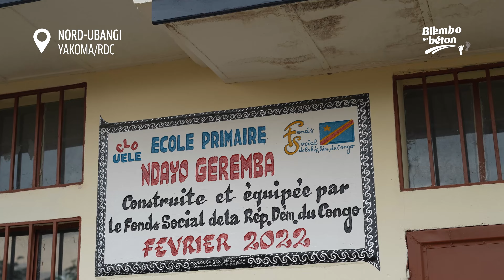NORD UBANGI | DES ECOLES MODERNES CONSTRUITES DANS LE TERRITOIRE DE YAKOMA GRACE A FELIX TSHISEKEDI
Auparavant, les écoles primaires Ndayo Geremba & Sœur Anthony à Yakoma avaient des conditions difficiles.

Aujourd'hui, grâce à l'engagement de Fatshi, voici comment ces écoles primaires se présente maintenant.